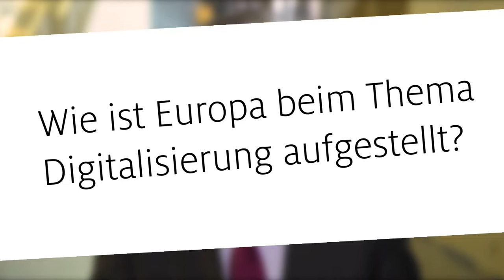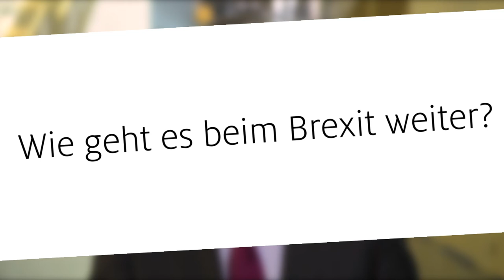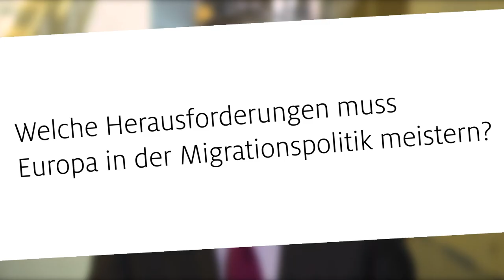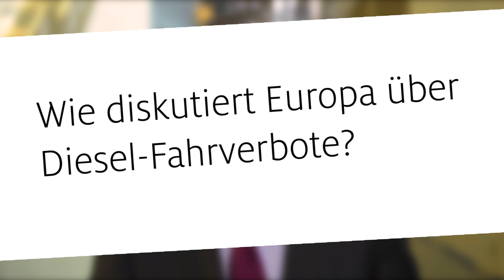Brexit, europäischer Grenzschutz und Feinstaub-Diskussion: Manfred Weber im Kurzinterview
Manfred Weber, Fraktionsvorsitzender der Europäischen Volkspartei (EVP) im Europäischen Parlament, spricht im Interview u.a. über die aktuelle Brexit-Debatte, die Forderung nach einem digitalen Binnenmarkt in Europa und die Feinstaub-Diskussion in Deutschland.